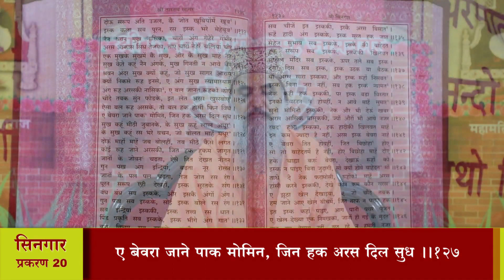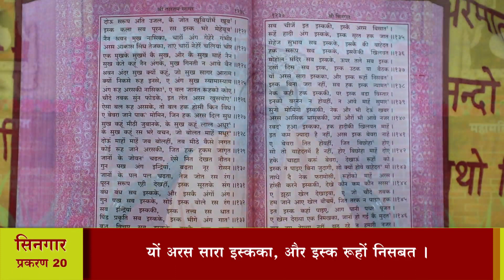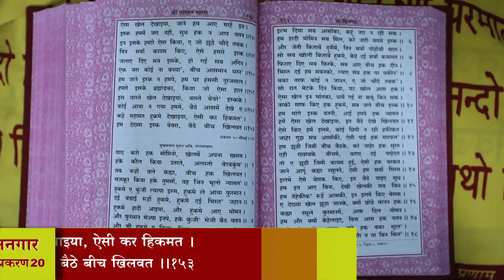श्री तारतमसागर (प्रशिक्षण) दैनिक 01-07-2023